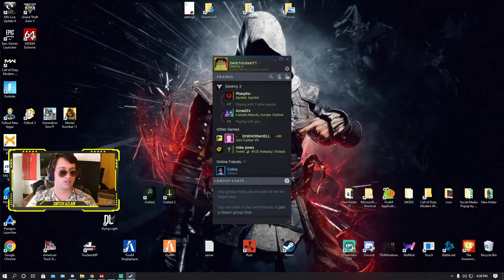Destiny 2 Pc Switch Azlain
Twitch Switch Azlain Facebook Gaming Page Switch Azlain

Instagram damageisalreadydone

Discord New Server or add me Si#8898

Streamlabs obs